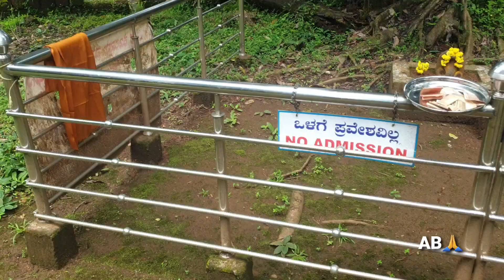Kollur Sri Mookambika_🆎️🙏🙏🙏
MASTHIGATTE
GROUP

Kollur Mookambika Temple is located at Kollur, Udupi District in the state of Karnataka, India. It is a Hindu temple dedicated to the mother Goddess known as Mookambika Devi. It is situated in the foothills of Kodachadri hills, on the southern bank of Souparnika River.